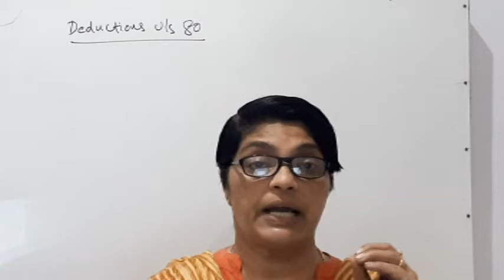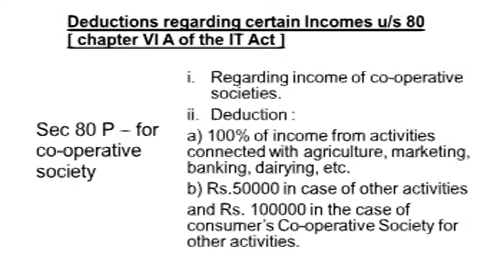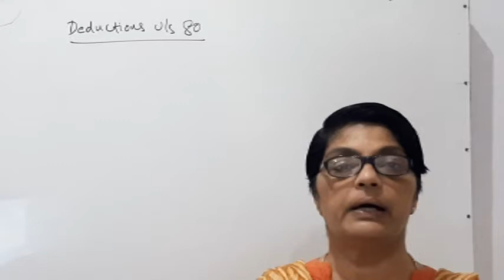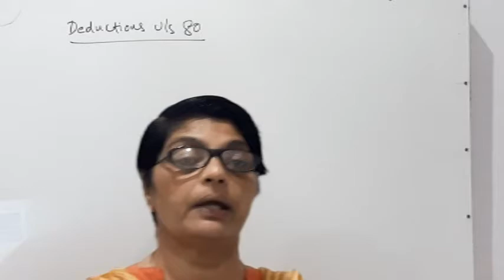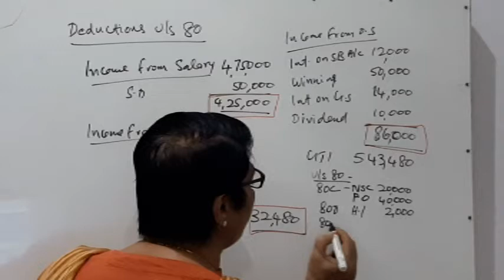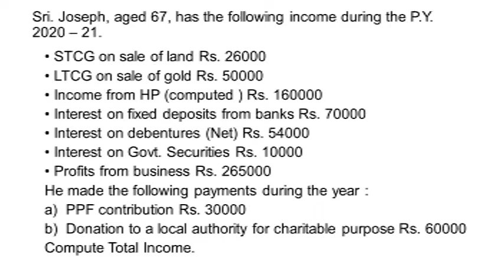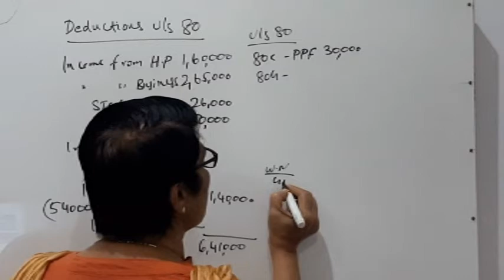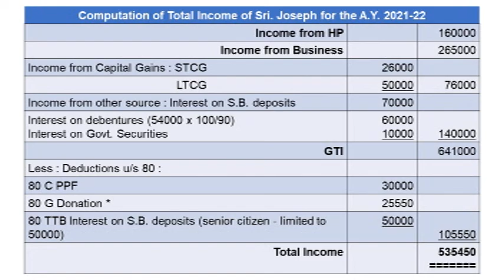S5 BBA ( FINANCE ) INCOME TAX - CLASS - 58 - MINIMOLE.M.J.